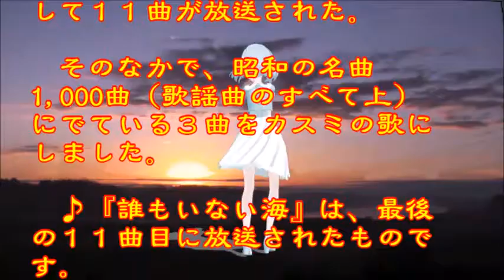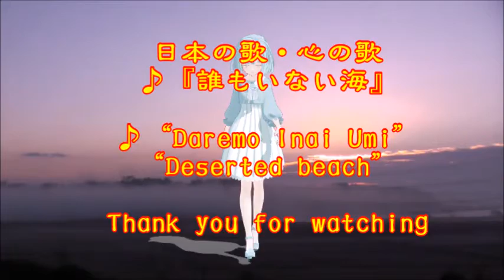♪『誰もいない海』日本の歌・心の歌 Japanese Songs old & new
日本の歌・心の歌　♪『誰もいない海』“Deserted beach”
Words & Music作詞：山口洋子　作曲：内藤法美
Song & Dance ♪うた：カスミちゃん　　ダンス：鳴湖（メイホー）

１０月４日NHK深夜便の「にっぽんの歌こころの歌」で『”秋“の歌アラカルト』と題して１１曲が放送された。そのなかで、昭和の名曲1,000曲（歌謡曲のすべて上）にでている３曲をカスミの歌にしました。♪『誰もいない海』は、最後の１１曲目に放送されたものです。